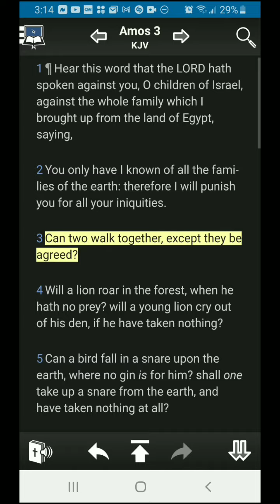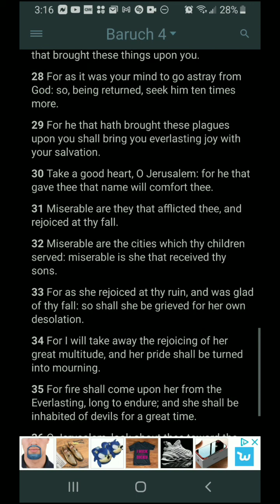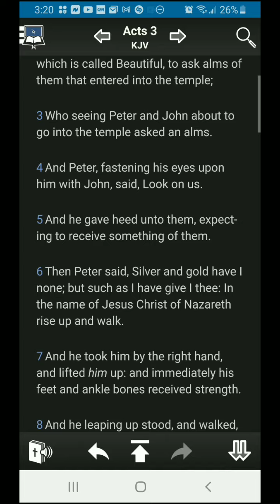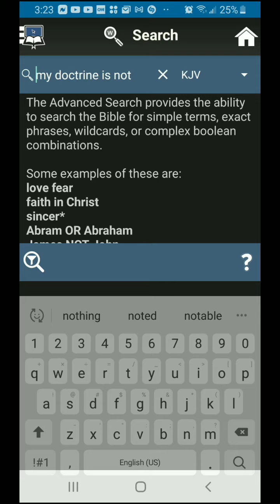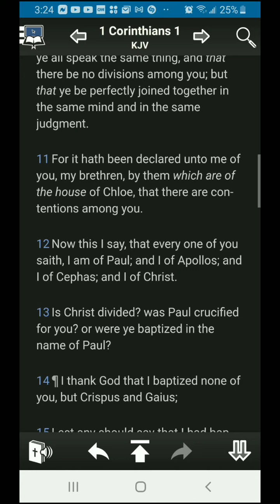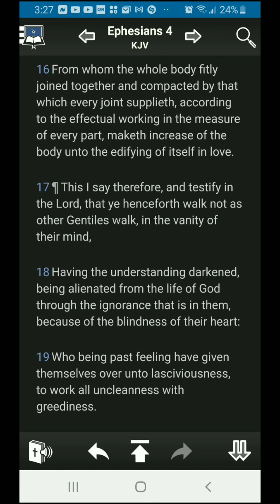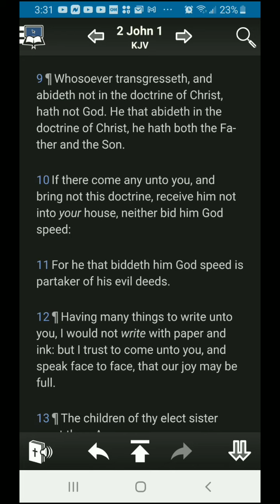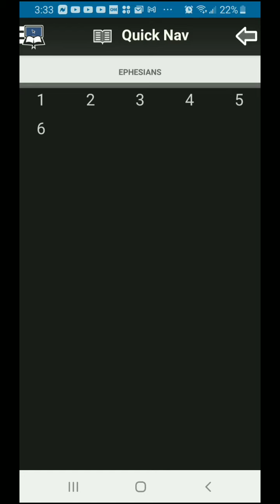Zephaniah 2:1 Gathered By The Word!